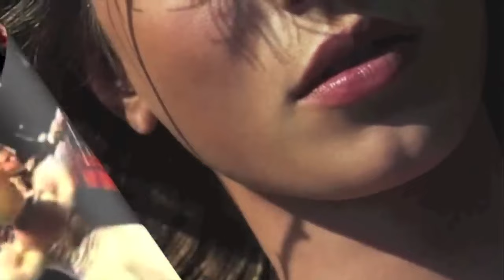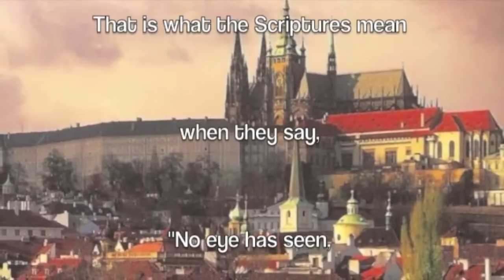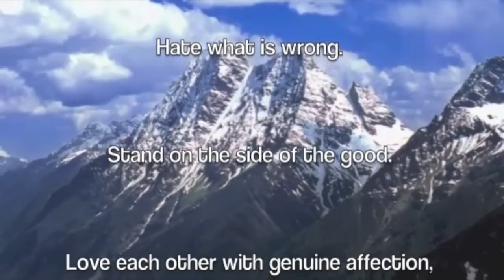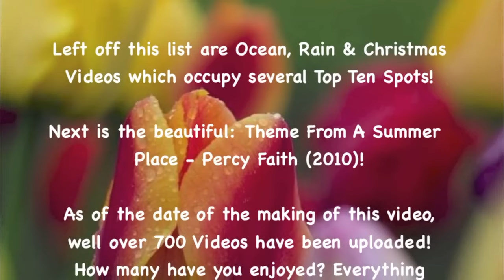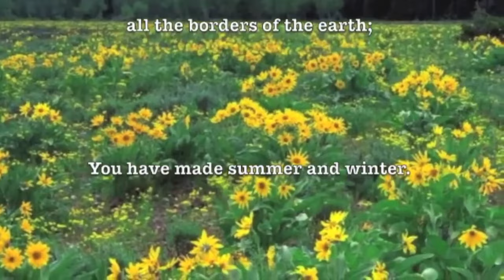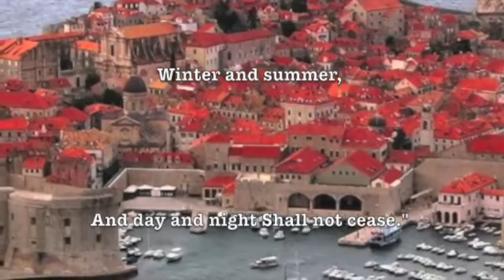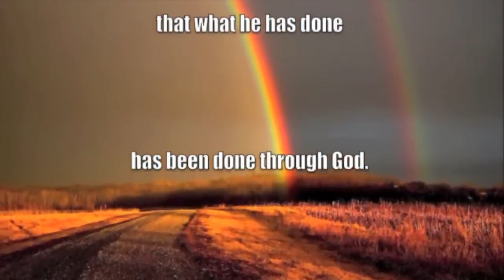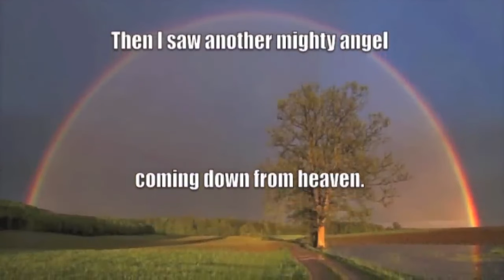Prof Howdy Top Hits From Long Ago HD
Professor Howdy, a prominent figure in the world of easy listening music, has received widespread acclaim for his unique approach to music videos. In contrast to the album covers of 1950s easy listening records, which frequently showcased images of beautiful women, Professor Howdy's videos uphold a family-friendly aesthetic by featuring beautiful young women of marriageable age. This approach ensures a visually pleasing experience while delivering the delightful musical content characteristic of easy listening. It is noteworthy that the majority of easy listening songs often center around themes of love or sadness related to a beautiful woman.

Global Appeal:

Professor Howdy's music videos have achieved remarkable global popularity, being viewed an astonishing 40,000 times per day around the world. This widespread appeal is evident in the fact that his audience spans every continent, even reaching the remote corners of Antarctica. The diverse viewership attests to the universal and timeless quality of his musical content.

Video Content:

With a prolific output, Professor Howdy has produced over 4000 music videos, covering genres such as easy listening, classical music, and nature sounds. His repertoire includes soothing visuals accompanied by the sounds of rain, streams, and ocean waves, offering viewers a serene and immersive experience. The sheer volume and diversity of his content contribute to his widespread recognition and appreciation.

Conclusion:

Professor Howdy's approach to easy listening music videos, combining a nostalgic aesthetic with a family-friendly presentation, has positioned him as a notable figure in the contemporary music scene. The global popularity of his videos, spanning diverse continents and reaching the isolated landscapes of Antarctica, underscores the universal appeal of his musical content. As an artist who has successfully bridged the gap between classic charm and modern accessibility, Professor Howdy continues to captivate audiences with his soothing and visually appealing creations.

By featuring a wide range of musical genres and styles, ProfHowdy's channel celebrates the diversity of human musical expression. It emphasizes that great music transcends categories, appealing to the universal love of melody and harmony.

Professor Howdy has published over 4k music videos with a total viewership of 40k/day around the world.